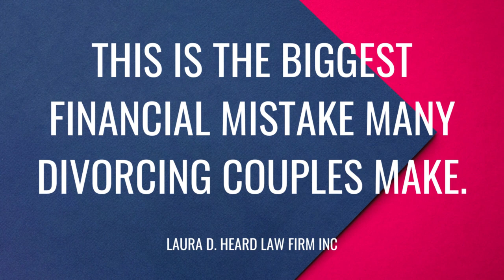This is the biggest financial mistake many divorcing couples make.